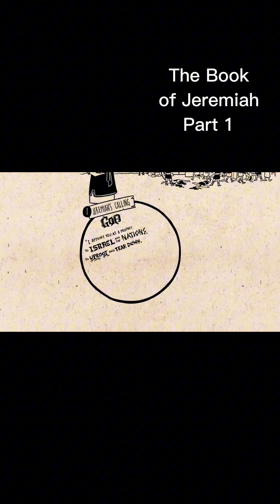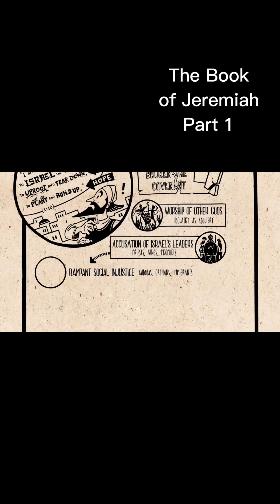Animated: The Book of Jeremiah Part 1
for the original video.